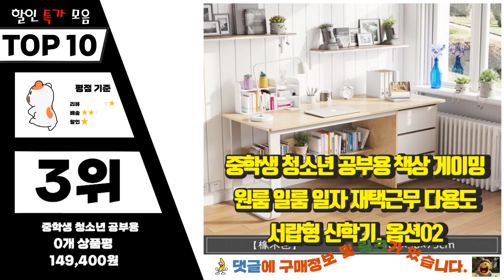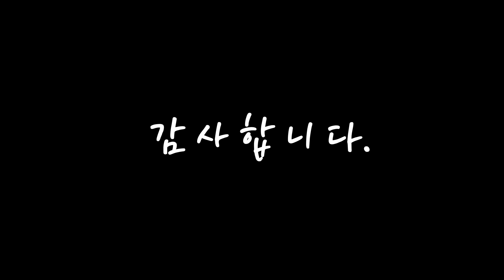일룸책상 선물받고 싶은! 소개해드려요 추천 TOP10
❤️❤️❤️선물받고 싶은! 일룸책상 소개해드려요❤️❤️❤️

[00:06]
10위. 일룸 링키플러스 1200폭 4단 측판형 책상세트 라즈베리크림 IVRM(멀티선반형 포밍범퍼) [730,200원]

[00:11]
9위. #[일룸] 모드 6단 h형 책상세트(액세서리포함), IV(아이보리)   [382,000원]

[00:17]
8위. #[일룸] 로이모노 1200폭 5단 책상세트 (D600), 웜화이트+웜화이트(WWWW)   [519,000원]

[00:22]
7위. #[일룸] 로이모노 1400폭 6단 책상세트(D600 도어포함), 벽고정 설치 확인, 웜화이트+웜화이트(WWWW)   [769,000원]

[00:28]
6위. 일룸 팅클팝 피넛형 그로잉책상 1200폭, IVGY 아이보리+그레이 [169,000원]

[00:33]
5위. 일룸 노마 높은 선반형 책상, 어번아카시아+초콜릿다리_UACHO [209,000원]

[00:39]
4위. 일룸 [일룸]팅클팝 피넛형 좌식책상 800폭, FIVLU 핀란드아이보리+라이트퍼플 [99,000원]

[00:44]
3위. 중학생 청소년 공부용 책상 게이밍 원룸 일룸 일자 재택근무 다용도 서랍형 신학기, 옵션02 [149,400원]

[00:50]
2위. #[일룸] 로이모노 1200폭 6단 책상세트(D600), 웜화이트+웜화이트(WWWW)   [554,000원]

[00:55]
1위. 일룸 [일룸]팅클팝 피넛형 좌식책상 800폭, IVGY 아이보리+그레이 [99,000원]